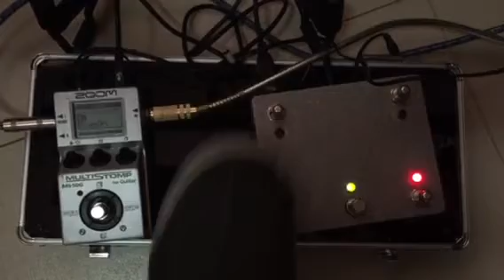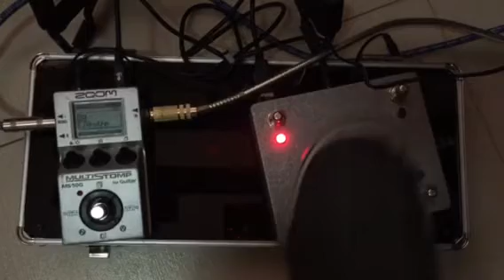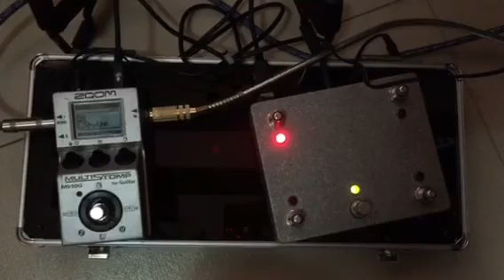Arduino Midi Footswitch for Zoom Multistomp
arduino midi footswitch for zoom multistomp series pedals with USB port.